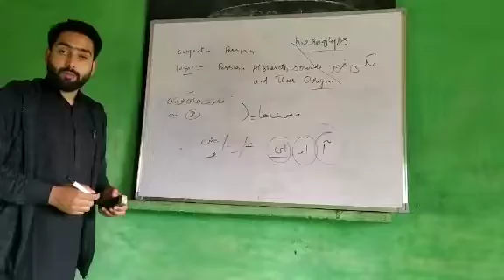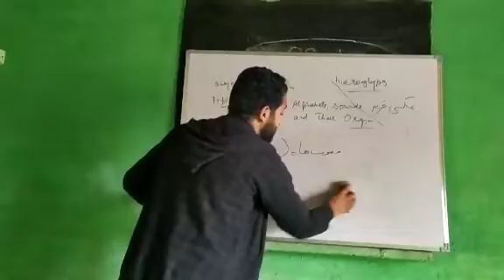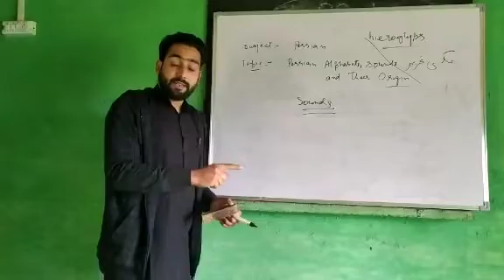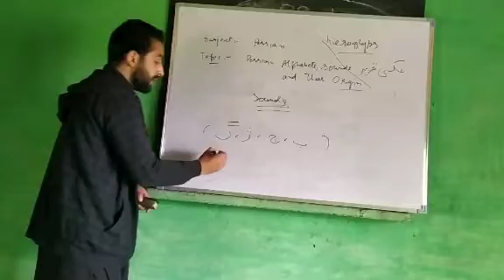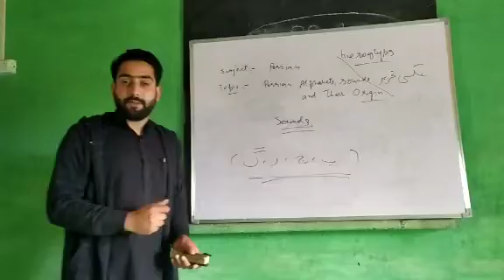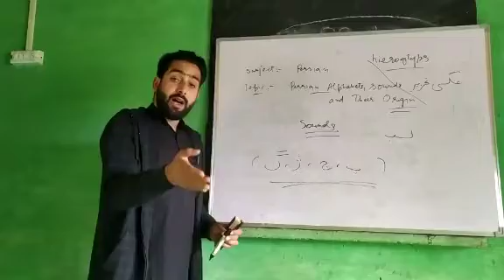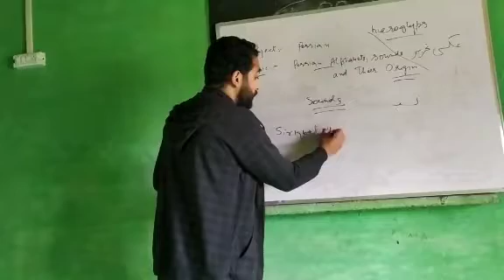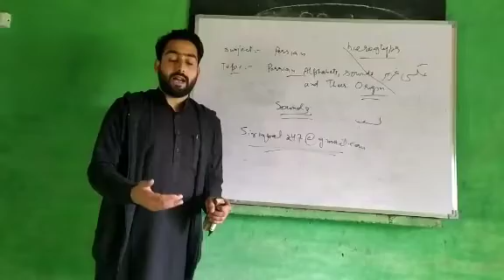Persian Alphabets, Sounds And their Origin Part 2 || By Iqbal Khan Uzair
This is the second part of my lecture "Persian Alphabets, Sounds and their Origin", let's go through it and get well versed with the basics of Persian language.

Regards
Iqbal Khan Uzair
IqbalKhanUzair